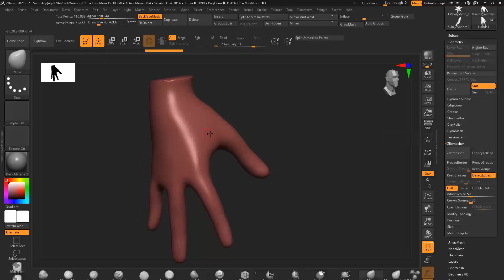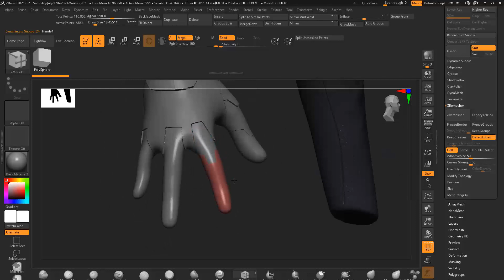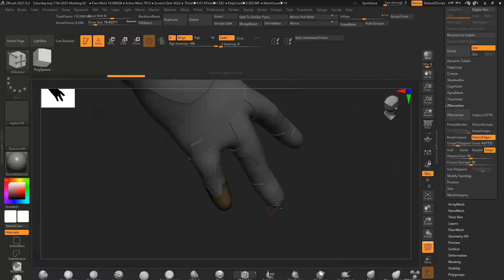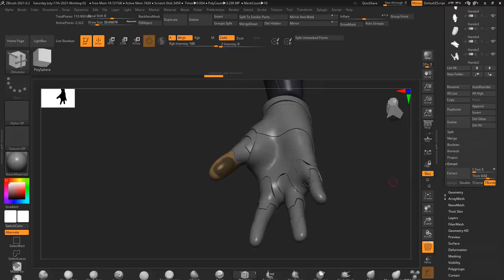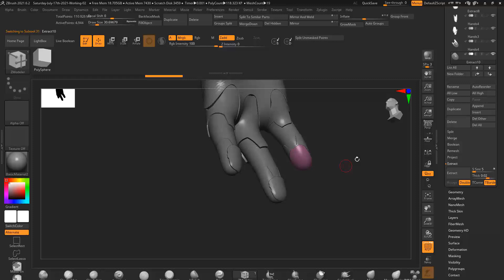Zbrush Hard Surface Personal Concept Part 14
No audio - just documenting my process!